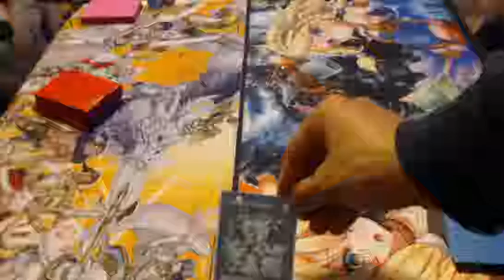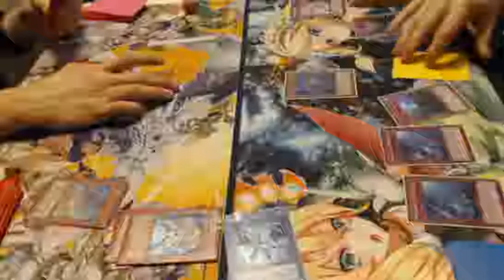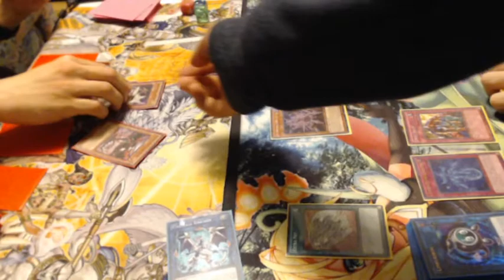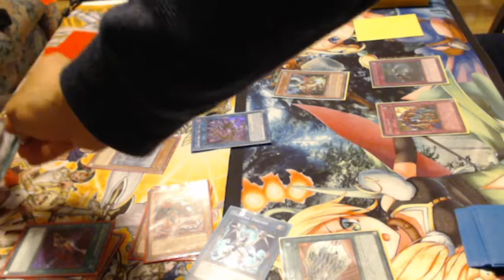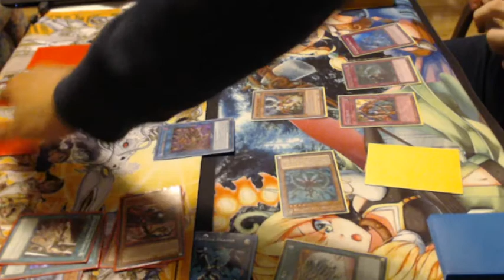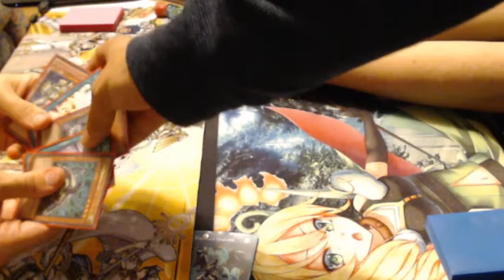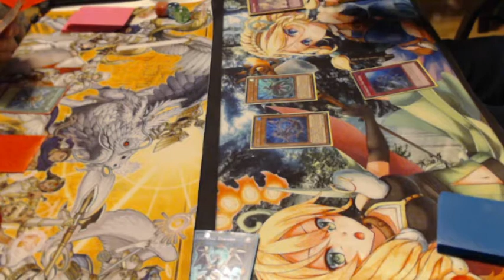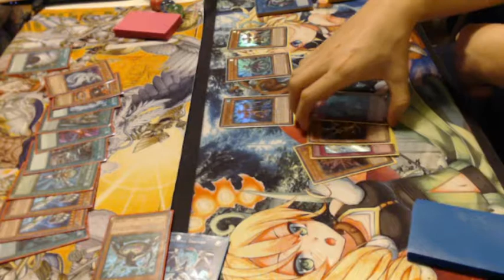Yu-Gi-Oh Bird Box Challenge: Brandon vs Stephen Cowan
Yu-Gi-Oh! Bird Box Challenge featuring Brandon playing Cyber Dragon vs Stephen Cowan playing Altergeist.

Duelingbook: teamscrubout
YGOPRO: teamscrubout